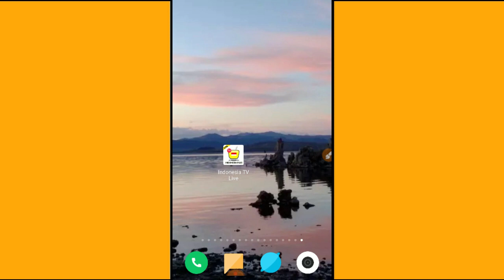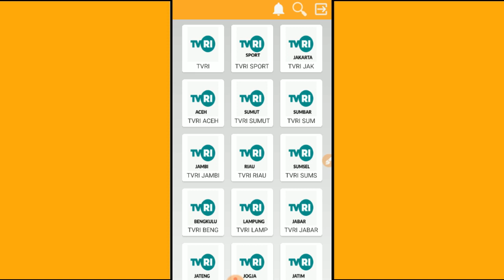CARA LIVE STREAMING KUALIFIKASI PIALA DUNIA 2022 INDONESIA VS MALAYSIA DI TVRI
Tutorial cara live streaming kualifikasi piala Dunia 2022. Indonesia vs Malaysia di GBK.

Live streaming di mulai pukul 19.00 WIB